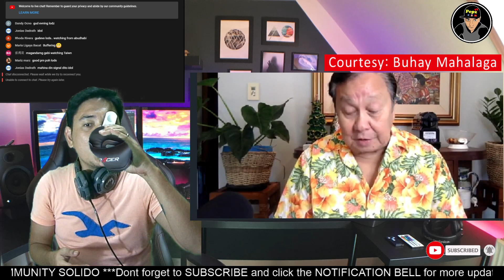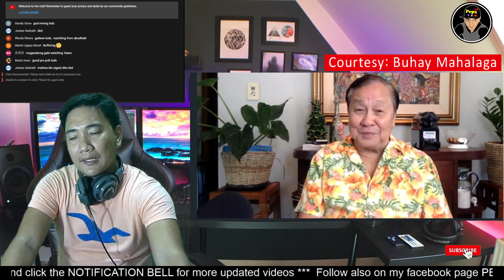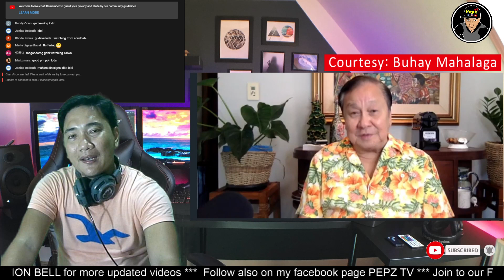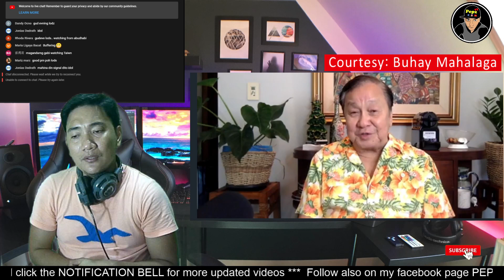MAINIT NA TOPIC DS ATIENZA PINAGTAWANAN SI CONG MIKE DAHIL NASIBAK SA PWESTO MARCOLETA BALAK ISUNOD?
Batay sa video ni DS Atienza sa kanyang FB page, mukang nanganganib na din si Cong. Marcoleta matapos sibakin sa pwesto si Cong. Defensor